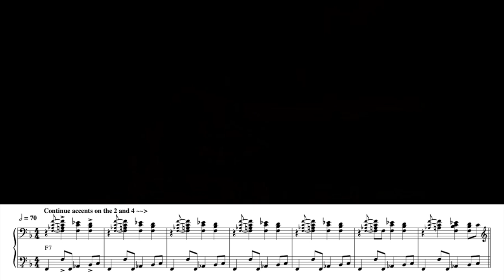If the 1930s was a person